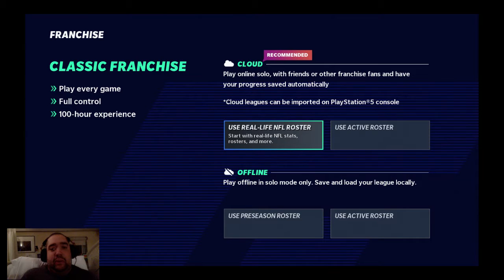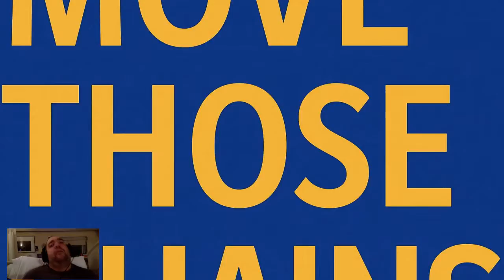Madden NFL 21: Madden NFL 21 on the fly review!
You know what, madden NFL 21. Let's talk about it. It's a mess.